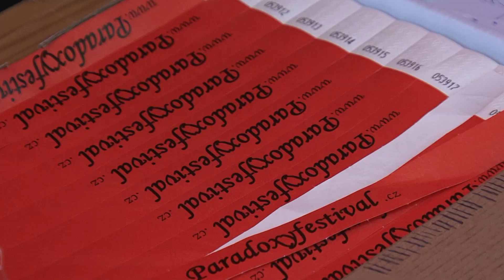2019 06 13 REPO PARADOXY LOBEZSKA LOUKA